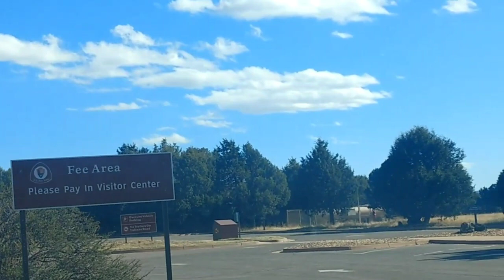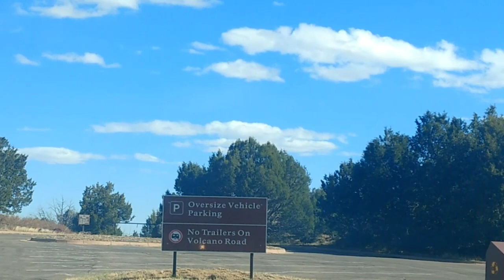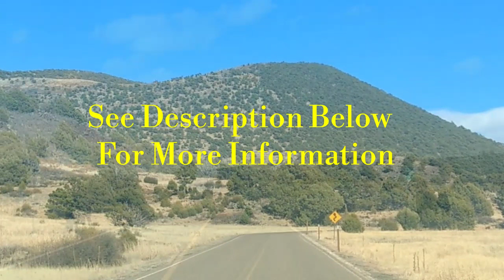Forging Onward Into New Mexico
Join us today as we head west from Texas Panhandle to check out New Mexico's Capulin Volcano National Monument.

About the Volcano
Capulin Volcano National Monument is a U.S. National Monument located in northeastern New Mexico that protects and interprets an extinct cinder cone volcano and is part of the Raton-Clayton Volcanic Field. A paved road spirals gradually around the volcano and visitors can drive up to a parking lot at the rim of the extinct volcano. Hiking trails circle the rim as well as lead down into the mouth of the volcano. The monument was designated on August 9, 1916 and is administered by the National Park Service. The volcano is located 5 kilometres (3.1 mi) north of the village of Capulin.

Wireless Carrier
Verizon

Samsung J3

Video Editor
FilmoraGo

Music Provided
YouTube Creator

Solar Panel
245 watt

House Battery
12volt Everstart Deep Cycle Rv & Marine Battery

1000 watt Everstart Invertor

Back Roads
12 volt Heated Blanket

Created by
VanCampinWoody